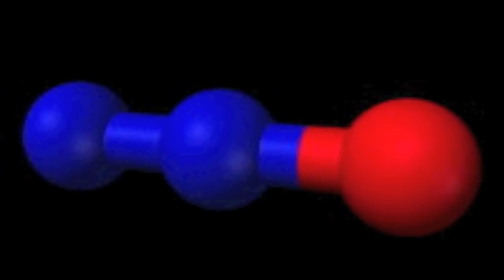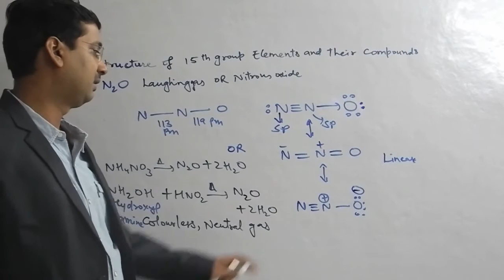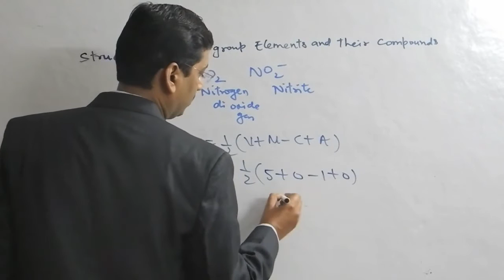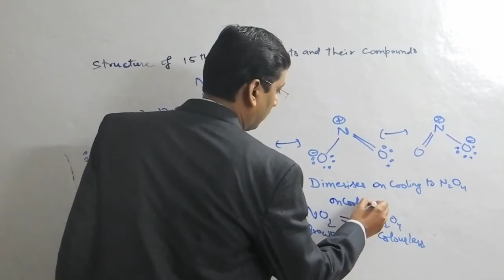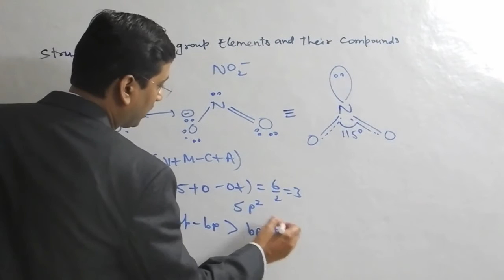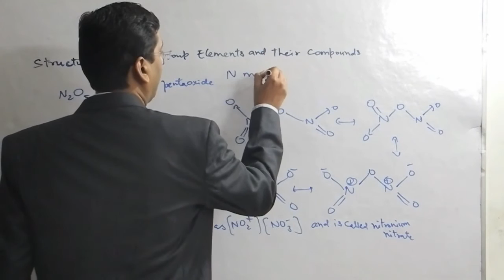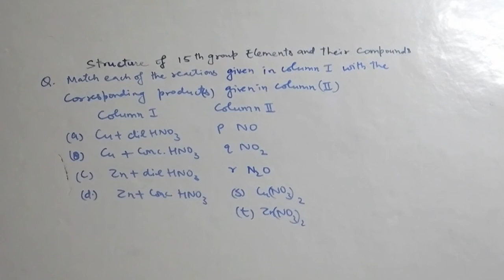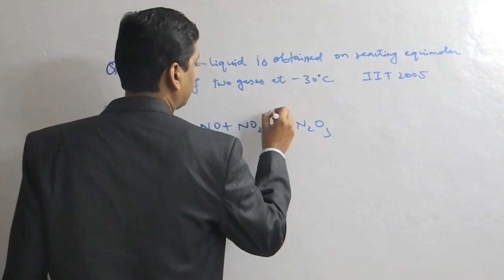Nitrogen oxides and their strucure and their important Reactions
Chapter-wise DVD's available for 11th and 12th Mathematics with NCERT book solutions.